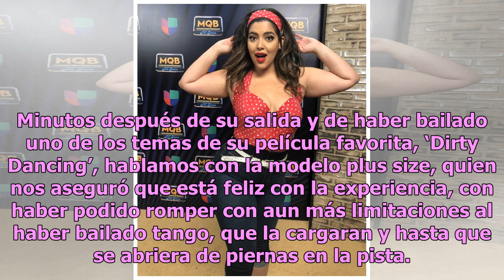Denise Bidot la primera eliminada de ‘Mira Quién Baila’: “Me voy orgullosa”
"Más sueños no pude haber logrado" Denise Bidot Foto: Mandy Fridmann / Mandy Fridmann En la segunda gala de ‘Mira Quién Baila’ se conoció el nombre del primer participante eliminado, que fue nada más y nada menos que la modelo plus size y jueza de ‘Nuestra Belleza Latina’, Denise Bidot. Tal como te ...